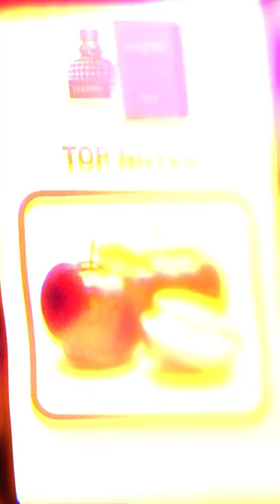Valentino Uomo Born In Roma Coral Fantasy 1-Minute Review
- The world’s first Performance Enhancing Colognes®. Leverage the Science of Scent to increase confidence, boost productivity & unlock your full potential - guaranteed!

A fruity, Amber cologne twisted with fresh Apple Accord, heightened by rich Tobacco fragrance and infused with the fresh Sage and Germanium to create Valentino's Uomo Born In Roma Coral Fantasy Eau de Toilette.

Features
Inspired by the light of Rome at sunset, Uomo Born in Roma Coral Fantasy Eau de Toilette is an amber, fruity men's cologne composed of a colorful Red Apple accord and blended with Tobacco and Patchouli essence.
The heart notes fuse with Sage and Geranium essence to create a fresh, yet powerful fragrance for men.
ABOUT THE BOTTLE - THE VALENTINO ROCKSTUD BORN IN ROME.
Inspired by the patterns carved onto Italian palazzos and originally created for leather goods, the rockstud has become one of Maison Valentino most iconic codes.
This edgy pyramidal stud is part of the House's iconography and is a strong symbol of Rome.The cologne bottle is composed of this audacious coral statement, inspired by the energy of this magic hour on the streets of Rome.
The Born in Roma Coral Fantasy bottle takes its color inspiration from the beautiful sunset hour of the eternal city.
The cologne bottle is composed of this audacious coral statement, inspired by the energy of this magic hour on the streets of Rome.
Fragrance Family
Amber & Fruity
Key Notes
Top - red apple accord
Middle - sage, geranium
Base - tobacco, patchouli